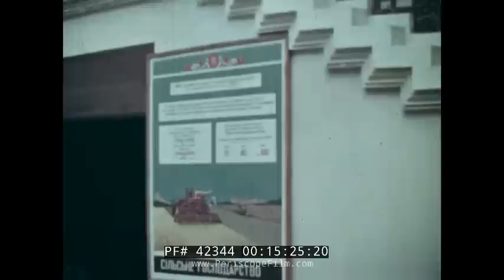PAN AM AIRLINES USSR SOVIET UNION COLD WAR TRAVELOGUE 42344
USSR is a promotional film from Pan American World Airways, produced and directed by Henry Strauss (most likely in the late 1960s), that encourages tourism to the Soviet Union by taking viewers on a visual tour of a number of the republics and their cities. The film opens with footage of Moscow’s Red Square as the narrator recaps the famous rulers, writers, and musicians from the Russia’s past. The size of the USSR, with its diverse climate and people, make it a destination unlike any other. The tour begins in Kiev, with the Pechersk Monastery (03:15), also known as the Kiev Monastery of the Caves, which features catacombs that are over 800 years old. Other highlights of Kiev include Sophiyska Square and its Hetman Bohdan Khmelnitsky Monument (03:38), Saint Sophia’s Cathedral (03:44), Kiev’s city skyline (04:01), and a bridge over the Dnieper River (04:08). In the east of the Soviet Union is the ancient city of Tashkent; the Uzbek republic is predominantly Muslim, and worshipers pray on the streets of Tashkent (04:20). Tashkent’s Old Quarter (05:35) is a great place to visit, but the modern areas of the city (06:00) have their own treasures, such as the Navoi Opera Theater (06:14). The next stop is Moscow, where the famed Red Square separates several of the country’s top highlights, like the Kremlin (06:18), St. Basil’s Cathedral (07:01) and its square (06:42). The city of Riga features old-but-aesthetic buildings (07:30), but more ornate buildings are found in Leningrad (08:18). Formally known as St. Petersburg (08:01), this city is home to the Russian Museum (08:24), the Hermitage Museum (08:32)—which features works from da Vinci, El Greco, van Gogh, Matisse, Renoir, and Picasso—and the Winter Palace (09:08) filled with the riches of the Romanovs. Viewers see scenes of streets, train stations, and children before the film returns to Uzbekistan, where children learn traditional dances (11:48) and men harvest cotton from the Fergana Valley (12:48). Farming is a primary industry in the soil-rich Don Valley (13:30) of Ukraine. Ukraine’s Chernozem, its famous black earth, is excellent for cultivating wheat and other crops. Collective farms (13:56) are common throughout the region, and members of the collectives go to the main cities to sell their harvests. Bustling food and flower markets (15:50) are a staple of the Soviet Union. The people here enjoy passing time in the various public gardens (16:25), but arguably their favorite pastime is vacationing to the Black Sea (17:20). Odessa (16:30), Yalta (18:05), and Sochi highlight the Soviet Riviera, where locals and visitors can relax on the beaches or keep busy with watersports and the offerings of the coastal cities. The film’s next stop is Tbilisi (20:43), the capitol of the Georgian republic. Rustaveli Ave (20:49), named after the famous poet, is the main throughfare of the city. Streets of the Old City (21:37) and Metekhi Castle overlooking the Mtkavri River (22:01) are just two of many places to visit in Tbilisi. The U.S.S.R. is a land of great rivers, and the film provides footage of a number of them (22:25). A boatride down the Neva River leads to Petergof (23:08), former home of the gardens of the Czars that are now public gardens (23:16), featuring an extraordinary number of fountains. A shot of Moscow from the Moskva River (24:26) takes viewers back to Moscow, home to Moscow State University (25:12) and the Bolshoi Theatre (26:04). Gorky Street and Moscow at night (27:00) provide endless entertainment; restaurants, theatres, a Bolshoi Theatre performance (27:25), movies, and the circus (28:08). Gorky Park (28:58), Moscow’s park of culture and leisure, features games and food, a favorite for locals. The film shows a national parade (29:35) in Moscow’s Red Square in November, featuring representatives from all the republics of the U.S.S.R. The final montage sequence of the film includes people strolling around Red Square, playing cards, spending an afternoon at a café, and scenery from earlier in the film.